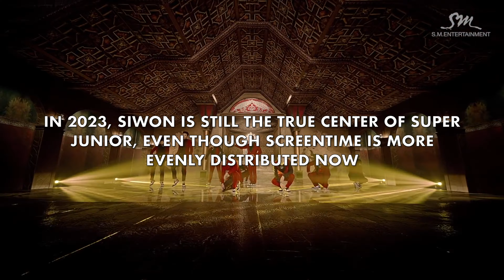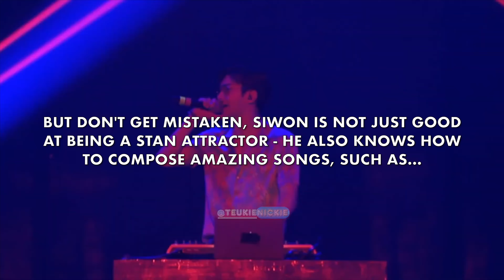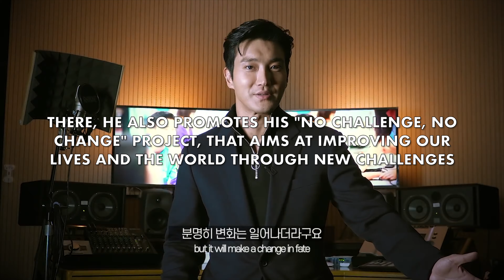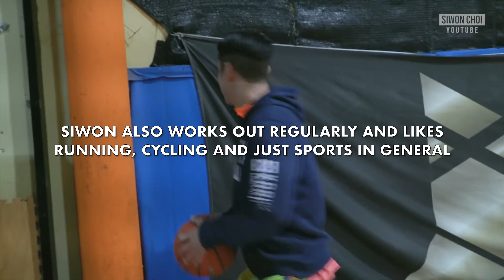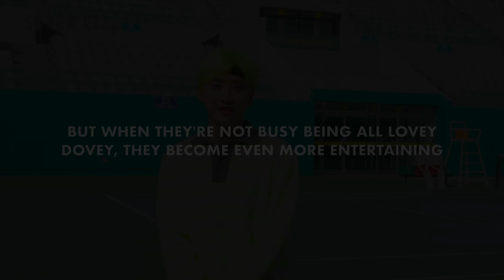A SERIES OF (helpful) SUPER JUNIOR GUIDES IN 2023 - SIWON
This guide was not made to include everything we know about Siwon, it is just an introduction. So I hope ELF will forgive me if I forgot anything they deem important, and that new fans will get all the basic info they need.